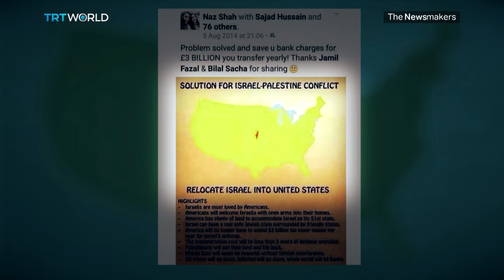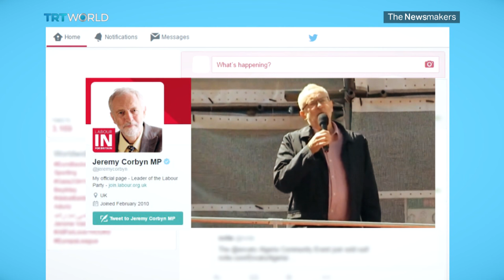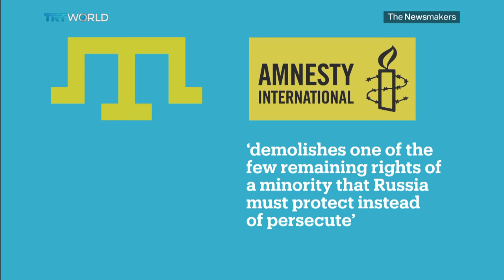The Newsmakers: the UK's Antisemitism Row and Crimea's Tatar Minority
A small number of cases - or the tip of the iceberg?  As three more members are suspended, we discuss whether Britain's Labour Party has a problem with antisemitism with Padraig Reidy and Asa Winstanley.
Also on the programme is the clampdown on Crimea's oldest minority.  The Newsmakers looks at why Russia is calling the Tatar assembly an extremist organisation.
In Picture This, Leicester City celebrates after defying the odds to win the Premier League.